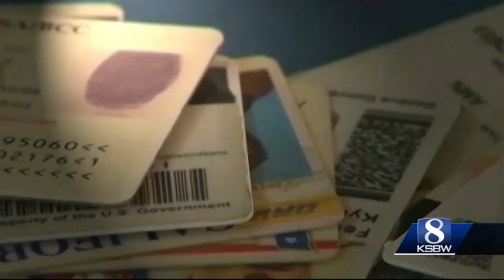New Saturday service at Salinas DMV begins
The California Department of Motor Vehicles field office in Salinas is one of about 40 across the state now open on the first and third Saturday of the month. DMV says it hopes the move eases crowding, especially as many are taking advantage of the implementation of Real ID cards.